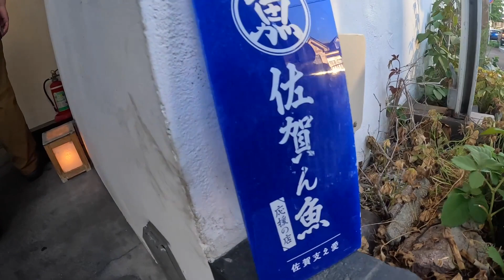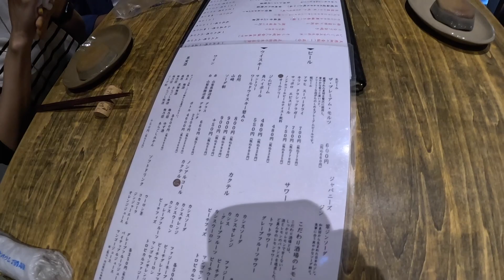坊ガツルテント泊前夜祭で大いに盛り上がった！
九州サロンメンバー大募集です！
関西も1名募集です！

（現在は関東地方、関西地方のメンバー募集停止しております。中部、九州地方は引き続き、メンバー募集です。）

普通のおっさんが3万人まで伸ばしたノウハウを教えます。